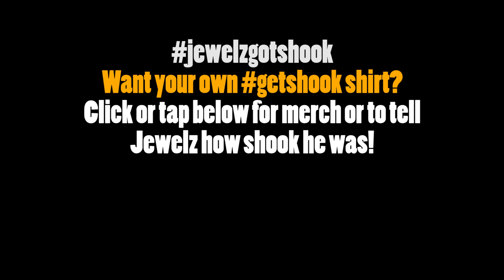My PUBG Teammate Got SO SHOOK! (Playerunknown's Battlegrounds)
Stream info: Every Monday and Tuesday at 5:30 PM EST and random weekend times.

Live streams every Monday and Tuesday at 5:30 PM EST!